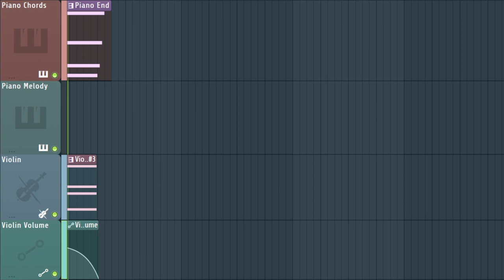late night sadness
Song in FL Studio 20 with piano and violin

I used UVI Workstation grand piano and french violin by sample science
Video idea from @AZALI00013's videos.

Rules for remixes and sampling

If you are to release your song, you will need permission from me.

My music is distributed through DistroKid.
You must request a license for covers.

I will not demonetize/Content ID Claim you for only YouTube videos.
Please do add credit for your YouTube videos though. It would be much appreciated.